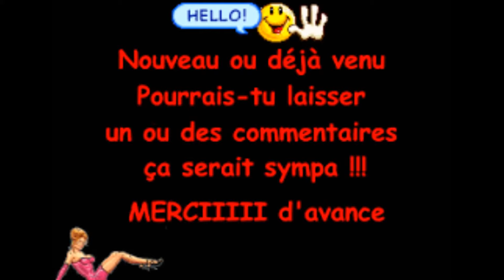Les Hauts-de-France / Pas-de-Calais (Boisjean)